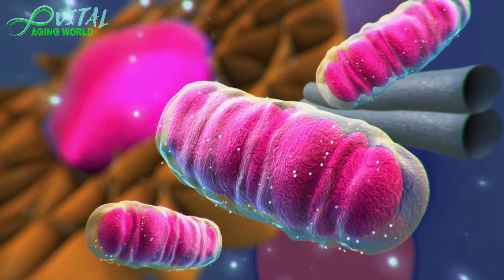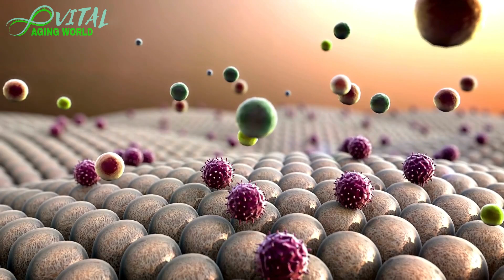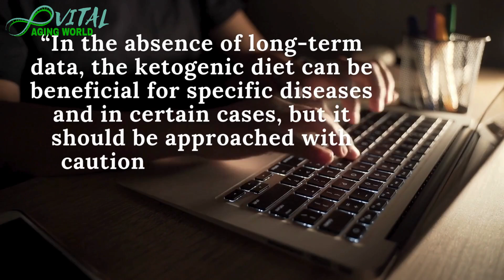🔥 KETO & AGING: HIDDEN RISK? 🧬⚠️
Could the keto diet be silently accelerating aging? A groundbreaking study suggests that increased fat oxidation in mitochondria might trigger long-term cellular aging! 🧬⚡

📌 In this video, you’ll learn:
How fat oxidation affects cellular metabolism 🏃‍♂️
Why the BNIP3 protein and ATM pathway play a crucial role 🔬
Whether the keto diet speeds up aging ⏳
Smart safety strategies (e.g., antioxidants) 🍊

📢 Takeaway: Keto has potential benefits, but long-term risks exist. Should we use Keto cyclically? 🤔